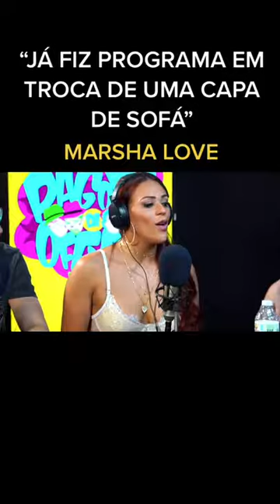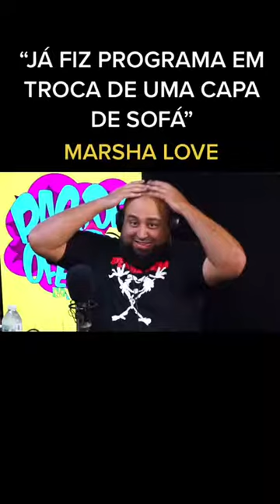TROQUEI SEXO POR UMA CAPA DE SOFÁ (Marsha Love - Pagodcast)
Salve salve Galera, sejam bem vindos ao Cortes de Marte,
Um Canal de Cortes com conversas de "outro mundo", separados especialmente pra vocês.